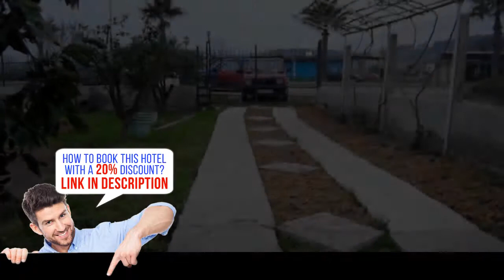Guest House Paradise, Ulcinj, Montenegro HD review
Guest House Paradise is located in Ulcinj, 0.6 miles from a sandy beach and about 2.2 miles from the centre. It offers air-conditioned accommodation with free Wi-Fi access. A shared garden and a terrace with barbecue are at guests' disposal.
All accommodation units will provide you with satellite TV and a refrigerator. Featuring a shower, private bathrooms also come with free toiletries and towels. Some units comprise a private kitchen or a kitchenette, while some have access to a shared kitchen.
A grocery store and a bakery can be found in the vicinity. The nearest restaurant is 985 feet from the Guest House Paradise. Free on-site parking is provided.